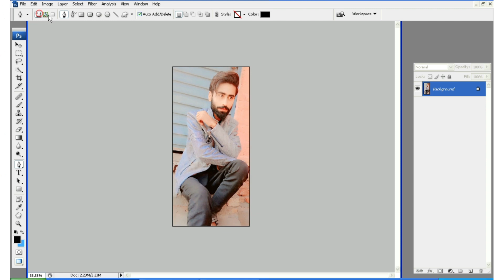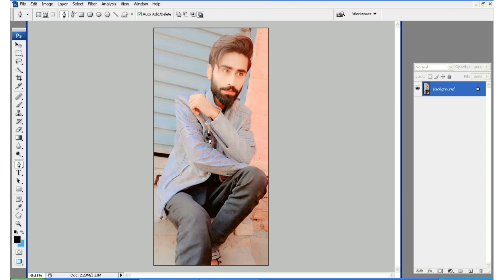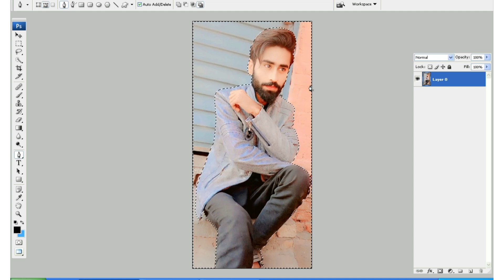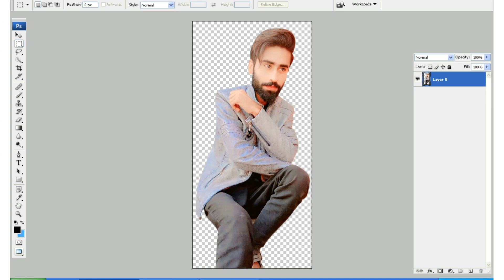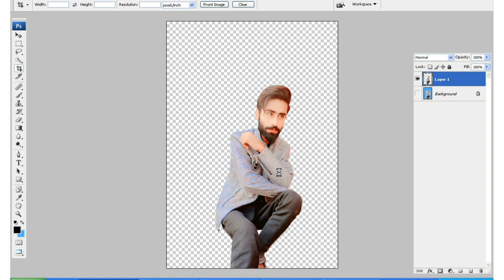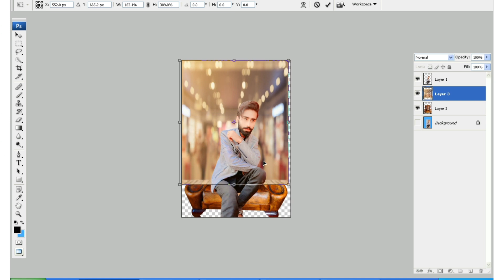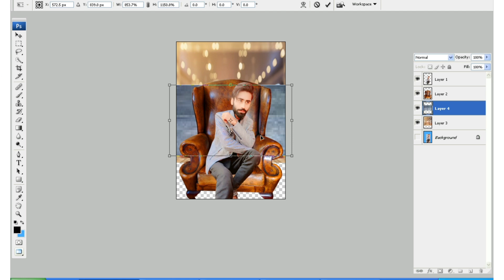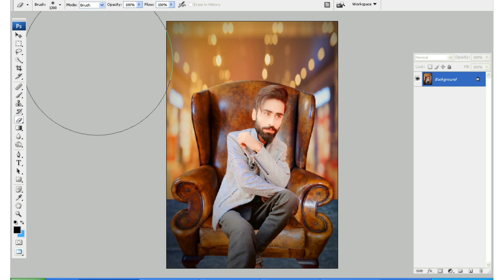Adobe Photoshop CS3 free chorus/. A R PHOTOGRAPHY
Complete Adobe Photoshop Tutorial for Beginners | Learn How to use Photoshop/ A R PHOTOGRAPHY
adobe photoshop cc 2014change cleaning,
photo editing adobe photoshop cs6
editing photos using adobe photoshop,
adobe photoshop 7.0 photo editing dress change,cleaning smooth,A R PHOTOGRAPHY
adobe photoshop photo editing face smooth with glow effect, green backg/a R photography
ps photoshop editing 2022, color,karen,
adobe photoshop cs3 photo editing kaise kare,
pictur
एडोब फोटोशॉप 2023, एडोब फोटोशॉप सभी उपकरण उपयोग करते हैं, एडोब फोटोशॉप पृष्ठभूमि परिवर्तन, एडोब फोटोशॉप बैकग्राउंड फोटोशॉप 7.0 को हटा दें एडोब फोटोशॉप सीएस 6, पासपोर्ट साइज फोटो बनाएं पूरा एडोब फोटोशॉप कोर्स, एडोब फोटोशॉप एडिटिंग इन एडोब फोटोशॉप 2021, 2022, फोटोशॉप सी6 सीएस, सीसी 2020, एडोब फोटोशॉप का उपयोग करके फोटो संपादित करना, एडोब फोटोशॉप 7.0 फोटो संपादन जन्मदिन एडोब फोटोशॉप सीसी 2018 एडोब फोटोशॉप सीसी 2022 एडोब फोटोशॉप सीसी 2017 एडोब फोटोशॉप सीसी 2014 चेंज क्लीनिंग, फोटो संपादन एडोब फोटोशॉप CS6 एडोब फोटोशॉप का उपयोग करके फोटो संपादित करना, एडोब फोटोशॉप 7.0 फोटो एडिटिंग ड्रेस चेंज, क्लीनिंग स्मूद, एडोब फोटोशॉप फोटो एडिटिंग फेस स्मूथ جو بیگرونڈ چینج کرنے کا طریقہ adobe cs 3ps 6۔cc
How to change background color of passport size photo in adobe photoshop
In this basic Photoshop tutorial in Urdu language in which I show a simple method about how to change background color of passport size photo in adobe Photoshop 7.0 and Photoshop 7.0 photo editing.
Photoshop is a basic software to edit the photos and in this video tutorial I completely describe how to edit photos in Photoshop and how to change background colour in Photoshop.

Queries solved in this video:
How to change passport size photo background in photoshop
how to change passport size photo background color in photoshop
how to change background color of picture in photoshop
How to change background color of passport size photo
how to change background color of passport size photo in photoshop
what is background eraser tool photoshop
एडोब फोटोशॉप में पासपोर्ट साइज फोटो का बैकग्राउंड कलर कैसे बदलें उर्दू भाषा में इस बेसिक फोटोशॉप ट्यूटोरियल में, जिसमें मैं एडोब फोटोशॉप 7.0 और फोटोशॉप 7.0 फोटो एडिटिंग में पासपोर्ट साइज फोटो के बैकग्राउंड कलर को बदलने के बारे में एक सरल तरीका दिखाता हूं। फोटोशॉप तस्वीरों को संपादित करने के लिए एक बुनियादी सॉफ्टवेयर है और इस वीडियो ट्यूटोरियल में मैं पूरी तरह से वर्णन करता हूं कि फोटोशॉप में फोटो कैसे संपादित करें और फोटोशॉप में पृष्ठभूमि का रंग कैसे बदलें। इस वीडियो में हल किए गए प्रश्न: फोटोशॉप में रंग कैसे चुनें और बदलें फोटोशॉप में पासपोर्ट साइज फोटो का बैकग्राउंड कैसे चेंज करें फोटोशॉप में पासपोर्ट साइज फोटो का बैकग्राउंड कलर कैसे बदलें फोटोशॉप में तस्वीर का बैकग्राउंड कलर कैसे बदलें पासपोर्ट साइज फोटो का बैकग्राउंड कलर कैसे चेंज करें फोटोशॉप में पासपोर्ट साइज फोटो का बैकग्राउंड कलर कैसे चेंज करें बैकग्राउंड इरेज़र टूल फोटोशॉप क्या हैHow to change background color of passport size photo in adobe photoshop CS3NEW tutorial all filter setting Adobe Photoshop/A R PHOTOGRAPHY